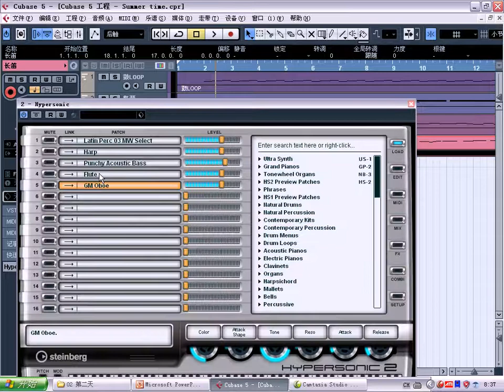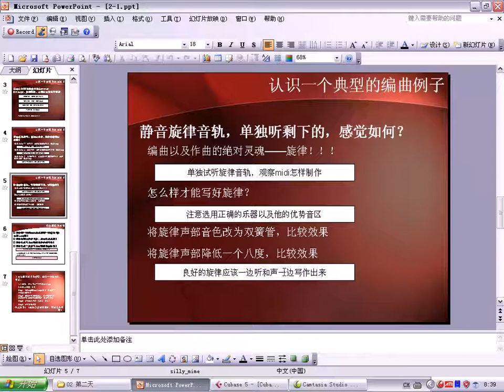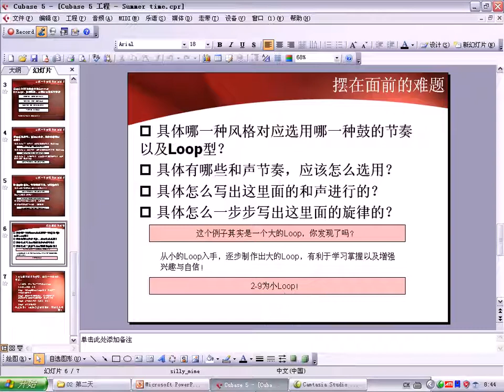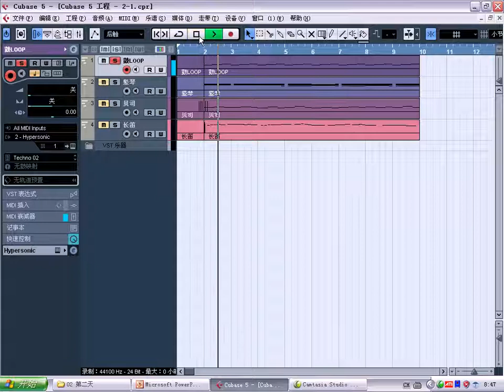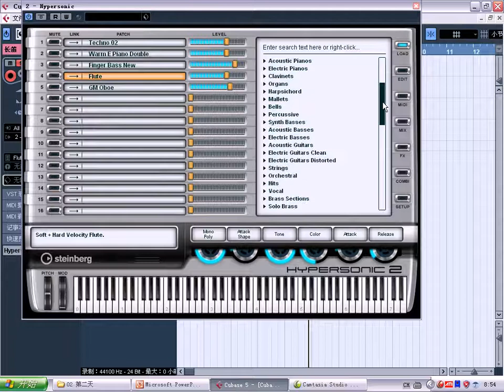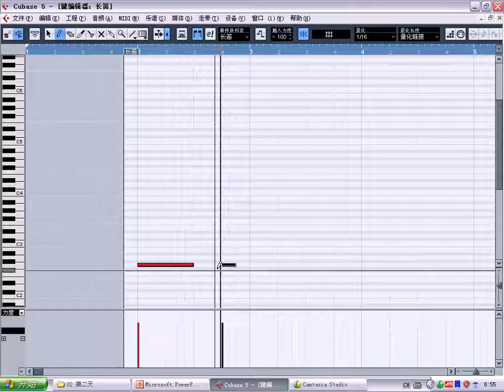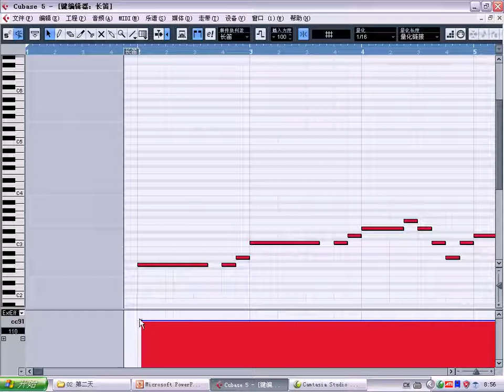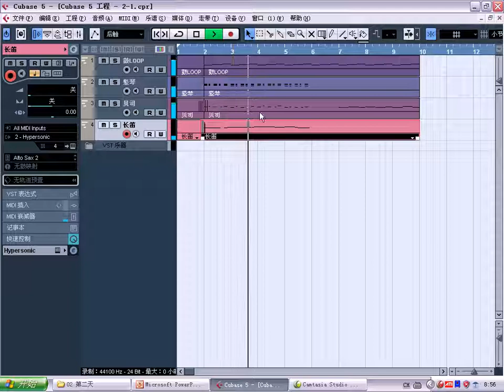2-2编曲编写一段音乐Arranging a piece of music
2-2编曲编写一段音乐Arranging a piece of music